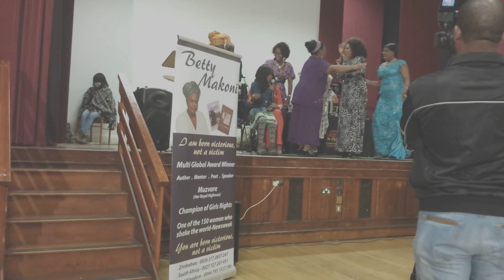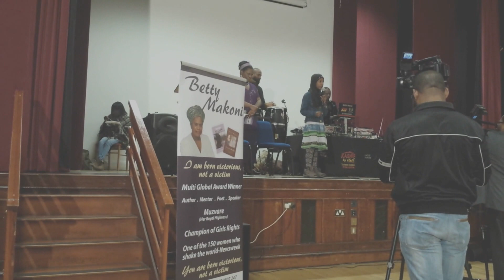Rumor has it- Muzvare Betty Makoni gave a girl for marriage? Here is the evidence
Just to let you know that this play was never scripted at all. It is called Theatre for Development and it is a way to get audience discussing pertinent issues and in this case child marriages. Muzvare Betty Makoni skills in Theatre Arts enable communities to creatively open up on sensitive issues and get discussions going. The aim is to mobilise people to join the drama and debate.

Please see message on the Mayor of Lambeth Cultural Fundariser where the play took place. Join more such events across UK and Africa.

In my Capacity as Chair Board of Trustees - Girl Child Network Worldwide(GCNW) and on Behalf of The Worshipful Mayor of Lambeth Cllr Ade Aminuwith our Founder/CEO Hrh Muzvare-Princess Betty Makoni, our Royal Trustee Hrh Princess Toyin Audrey Onagoruwa, our other Trustees Marrily Runoona-Rutsito; Vicky Banda; Nneka McGregor & the Entire GCNW Team...May I Thank All Serving & Past Mayors, Councillors and Every Kind Hearted Person(s) Who Bought Tickets and attended the Mayor's Valentines Cultural Fundraiser Event in Support of his Chosen Charity GCNW...I also extend our Gratitude to our GCNW Ambassador Ms Pauline Long; All Participating Artists & Service Providers ~ Dj Kashif da flash; Deoba Authentic; Magdalene Adenaike; Ayan De First; Abdulkareem Idris; Prince Seyi Olagunju Author Debrah Mowlem, our Young Poet/Actress Azzezat...The Media Crews ~ Ayo Akinfe & Nigerian Watch; Olu Gbedu Magazine; NTA International; Continental TV Nigeria & Hidden Treasures TV...Not forgetting our Amazing Caterers Ayo Ayodele & her ijeshop.com Team and Young Volunteers; as well as the Wonderful Mayor's Office Team Ms Mandy Plummer & Mr Eddie...From The Very Depths of My Heart, I Thank You All who decided to Arize! & Support the Cause of the Girl Child...May The Lord Bless You Richly, Amen!...Watch This Space for when we begin to release Details & Info for our Upcoming Annual 'Royal Night - Never Again Event on 4th April 2015...As Always, Its Gonna Be SMOKIN!!! wink emoticon x {Shout-Out to Abi, the Talented & Creative Designer of my very Hawte RED Outfit of De Unique, Mo Dupe Pupo! wink emoticon x}